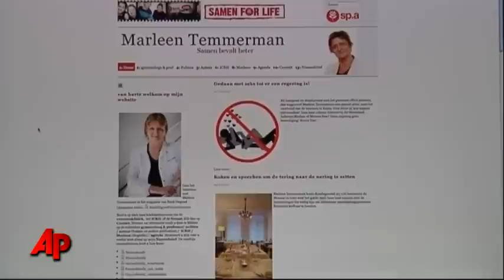Belgium Senator: No Government, No Sex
A Belgium senator is proposing that women in that country withhold sex until a new government is formed. The country is struggling to get a government going, with some looking for ways to goad politicians into moving quicker. (Feb. 10)